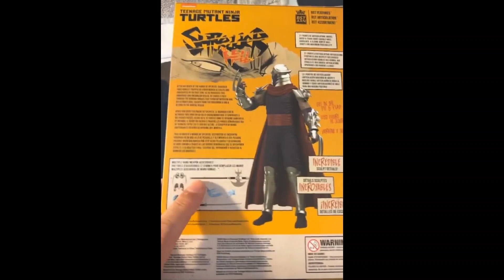TMNT IDW Shredder Figure Revealed By Loyal Subjects!